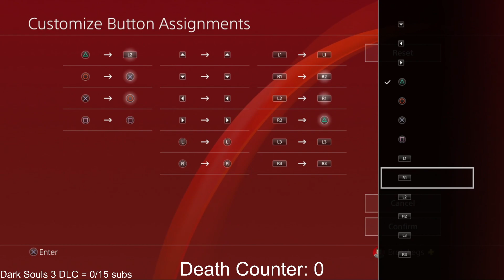Highlight: Doing a 1st playthrough of Dark Souls 3! Pt. 1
Trying my luck on Dark Souls 3 for the very first time!